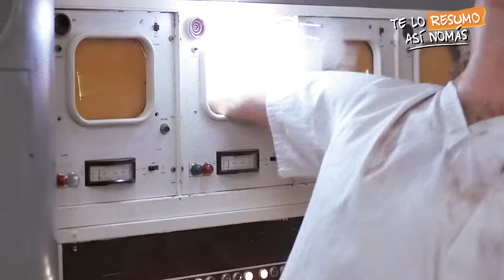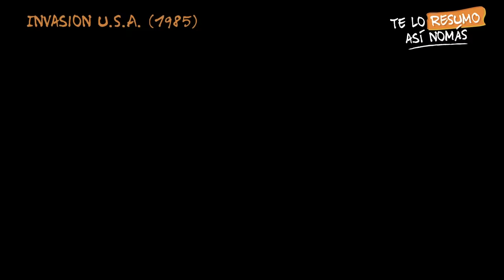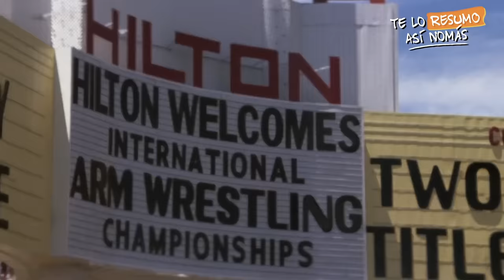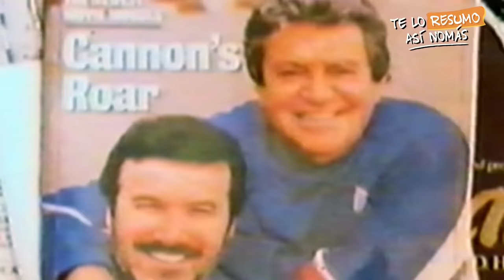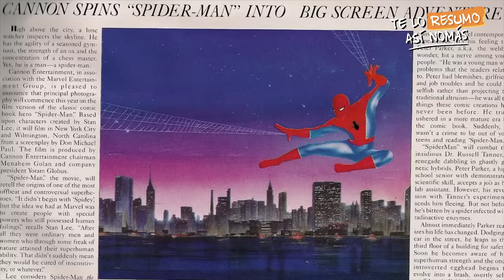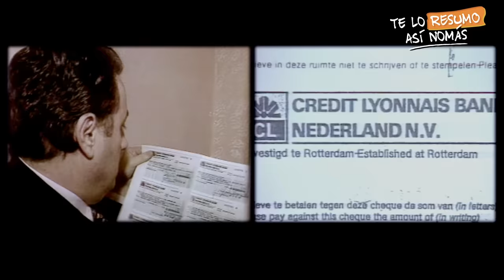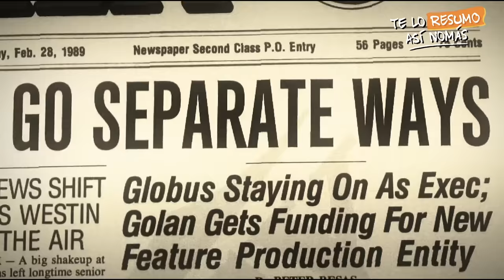La Increíble Historia De CANNON FILMS, La Productora Que Invento A CHUCK NORRIS Y A VAN DAMME